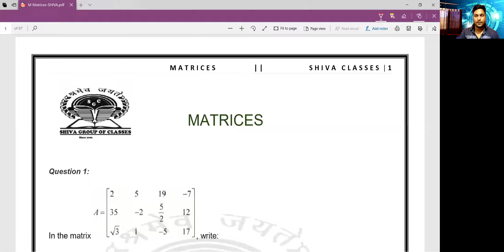Class 12 Maths NCERT Solutions | Ex 3.1 Question 1 Chapter 03 | MATRICES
These videos on Maths Solution are made to help students in solving questions of NCERT Book of class 12 by Gaurav Singh.

This video is explaining the solution of Exercise 3.1 of third chapter of class 12 Maths on Matrices.

is the Shiva Classes website to Learn complete Physics and Maths Video Lectures on all topics of Physics and Maths for Classes 6 to 12 for CBSE, NEET, IITJEE by Gaurav Singh and Shivpal Sir.

To keep yourself updated about Shiva Classes activities on regular basis follow the facebook page of Shiva Academy